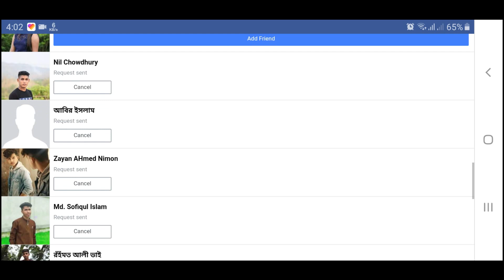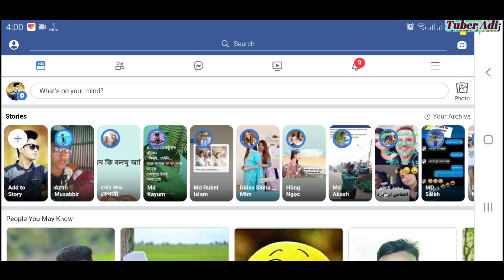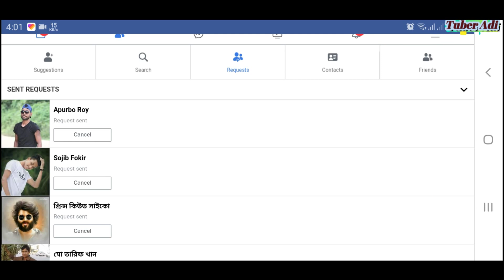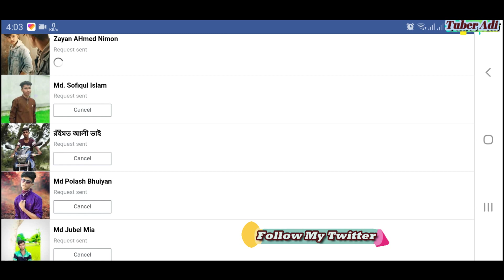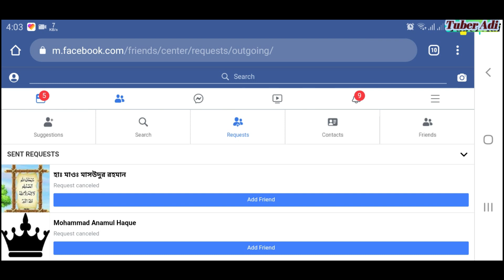How to cancel friend request on Facebook // Request cancel Facebook //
Welcome to Youtube Idea channel. This video i will show _How to cancel friend request on Facebook, or Request cancel Facebook   _ This channel you can find a lot of tips and tricks about Android mobile and technical information/ BD News/World News etc.I am offering you to learn something new about android phone and all news updates.I speak about new apps some hidden options and some awesome tips what can make your phone fast ,easy and smart, and i collect all updates news and all technical information .So friends Subscribe my channel and click the bell icon for the latest update. .